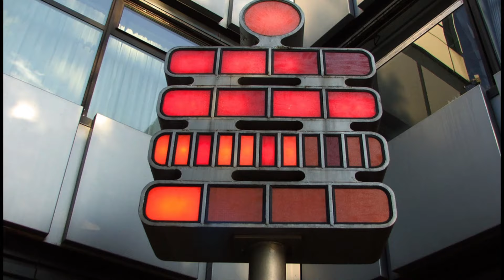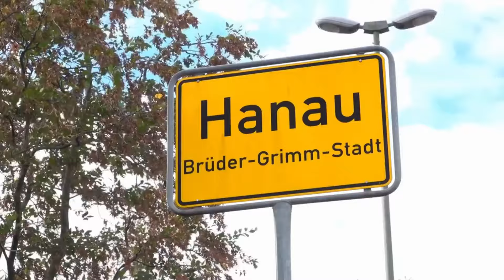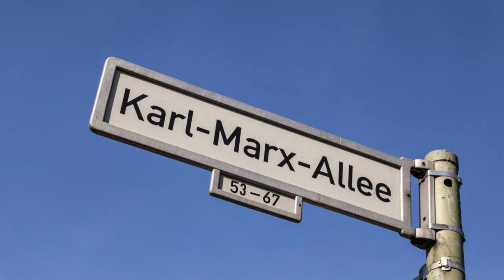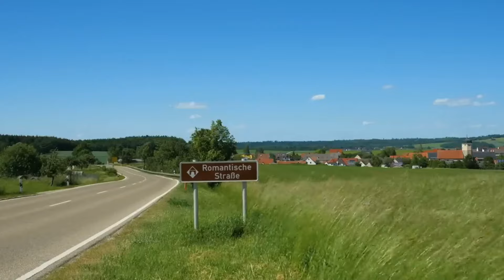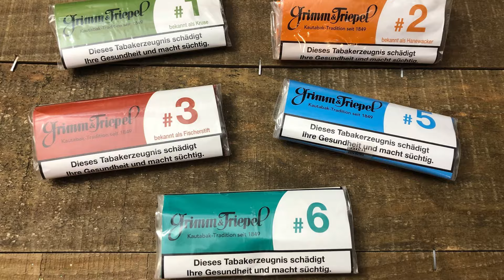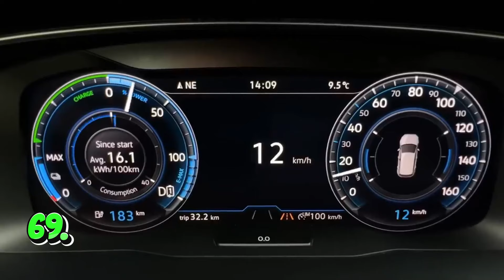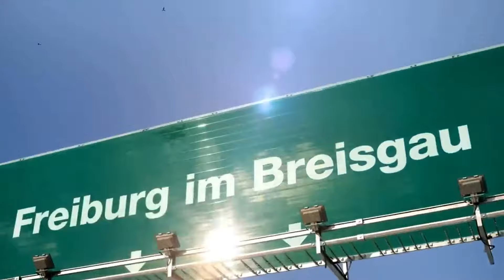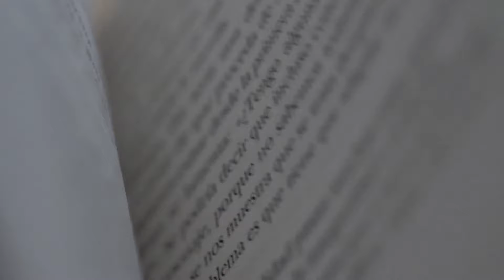EXPOSED: German Culture Will SHOCK You!!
In this video, we explore the intricacies of life in Germany, uncovering 100 unique facts that shed light on the country's stunning landscapes and renowned neutrality. We hope you find the insights in this video fascinating!

Welcome to The Tour Guide, your gateway to exploring the world! 🌟